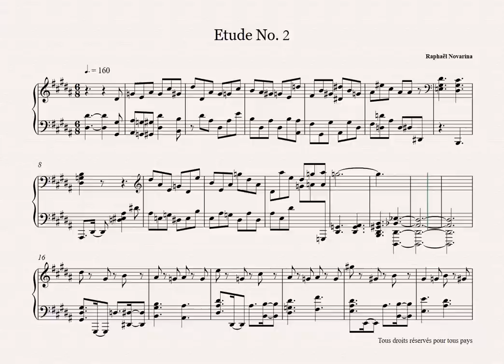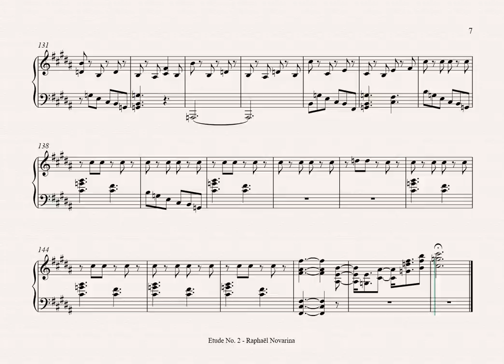Etude No. 2